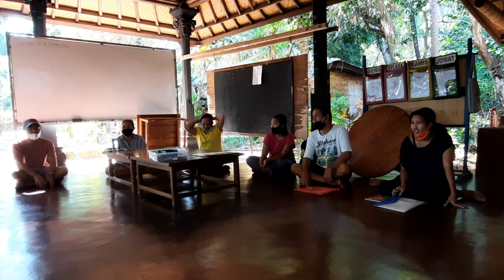Video 2 Bhs Inggris